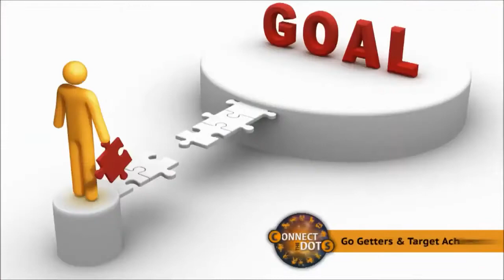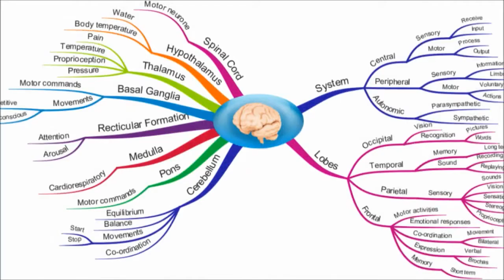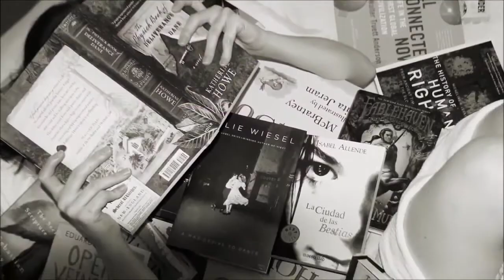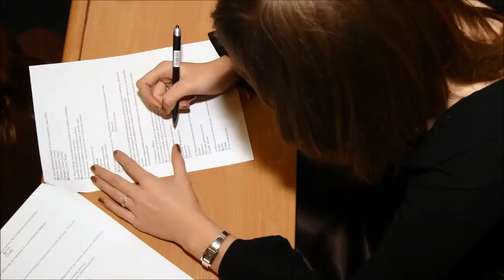Gemini Man and Aries Woman Compatibility | Connect The Dots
Today we're gonna compare Aeries with Geminis and see what are the differences in the 2 star signs according to astronomy.